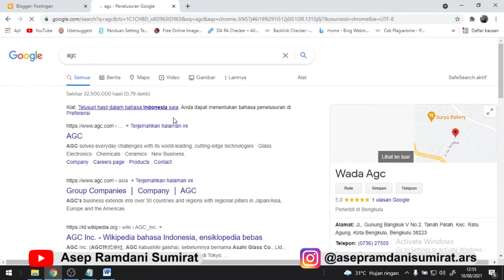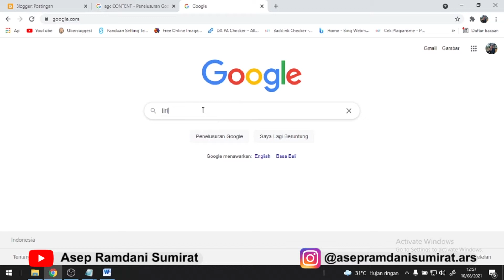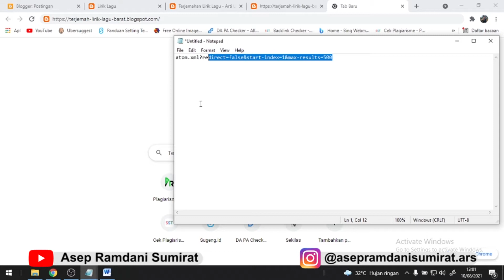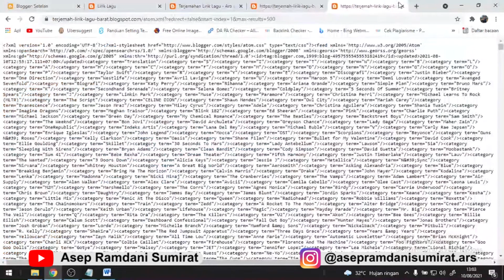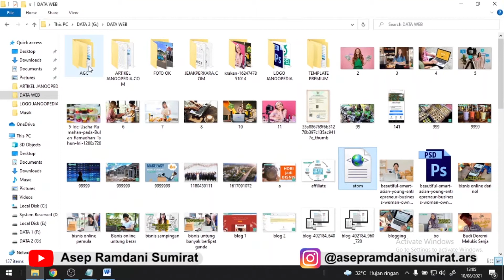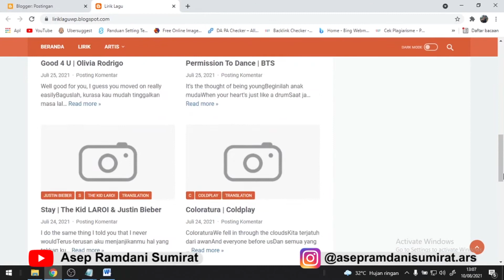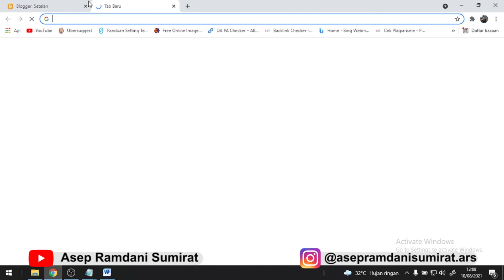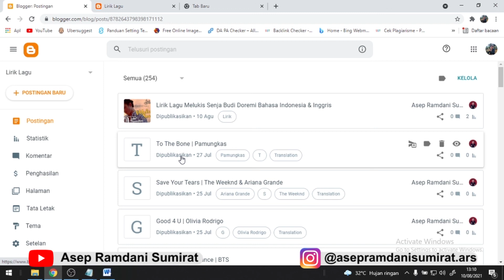CARA AGC BLOG (Auto Generate Content) Artikel Ratusan Tiap Hari Tanpa Menulis